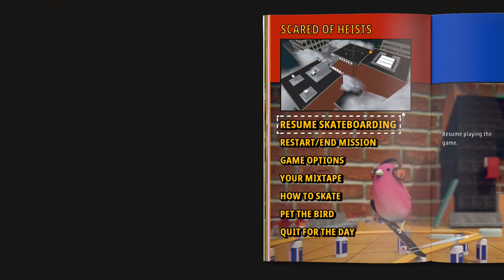SkateBIRD (SWITCH) Part 3: Splinter Cell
THUMBNAIL ART BY: @HighteaLowtea
Chirp Clancy.